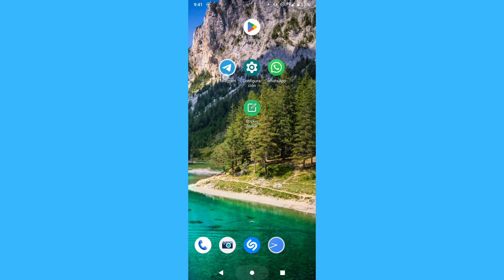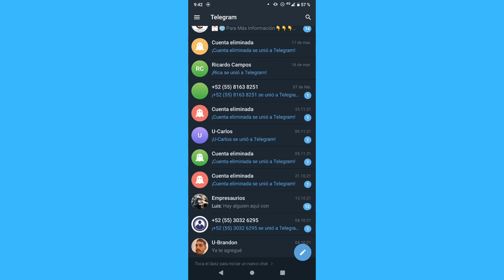Cómo eliminar un contacto de Telegram (2023)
Cómo eliminar un contacto de Telegram